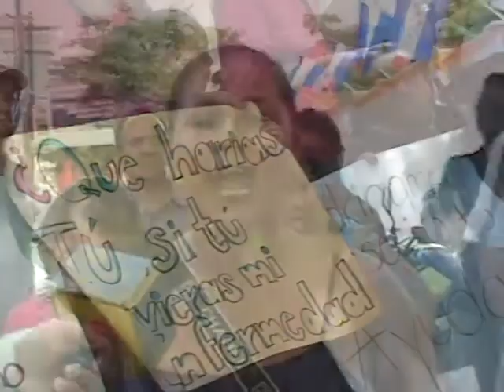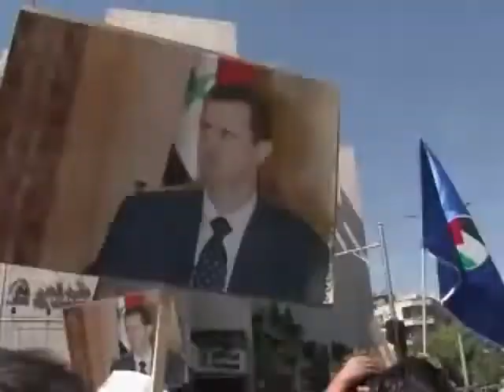Diario La Tribuna (Honduras)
Resumen Informativo - 9 de Septiembre del 2013